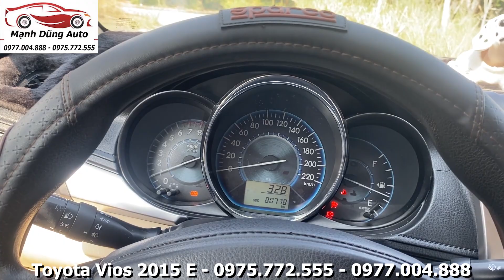TOYOTA VIOS 2015 E Gía Rẻ Chính Chủ Cực Đẹp Không Lỗi Nhỏ